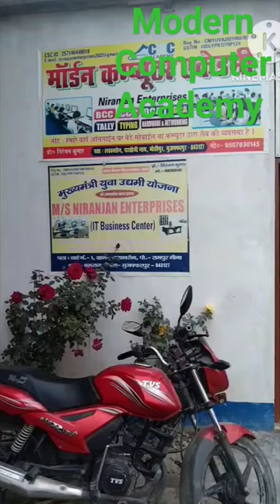Modern Computer Academy